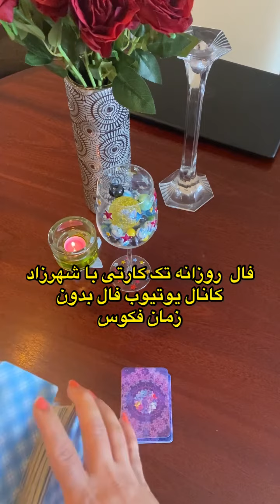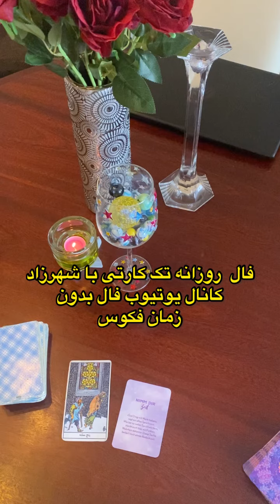تک کارت روزانه با شهرزاد.